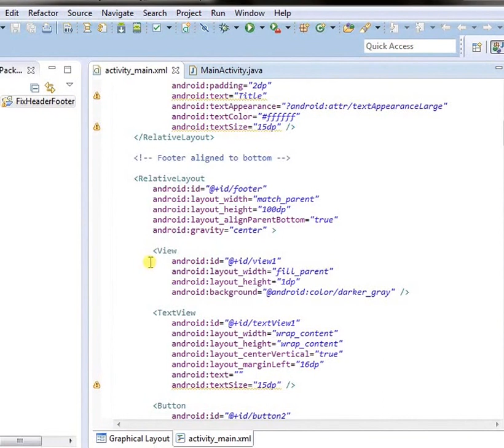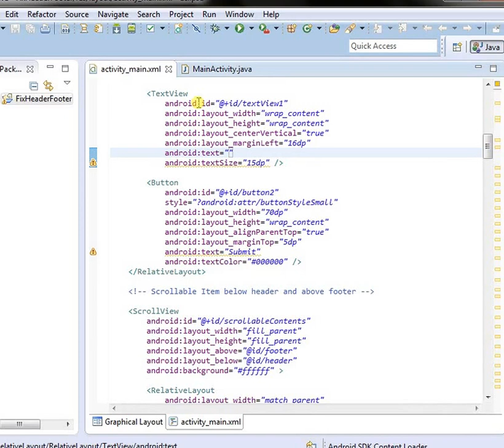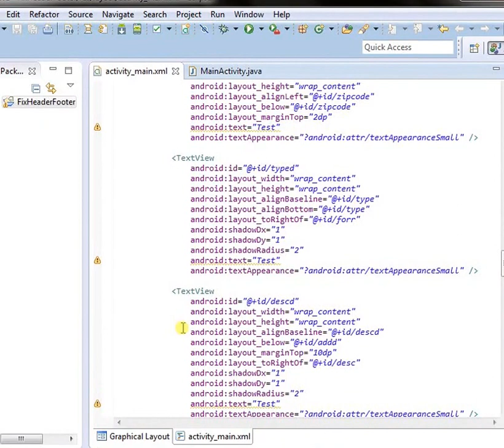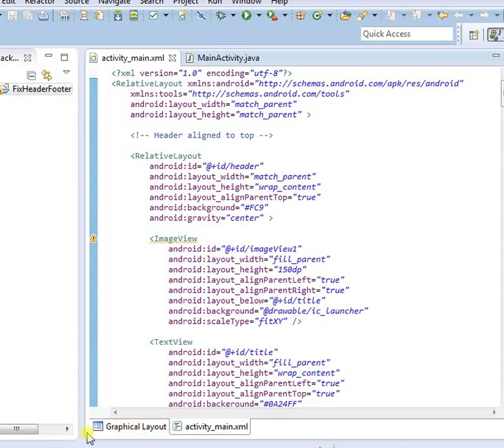Create Fixed Header and Footer in Android App Tutorial 2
Learn How to create a fixed header and fixed footer in an android application. A fixed header and footer in an android applications are an integral part which imparts various convenience to users and also give beautiful look.